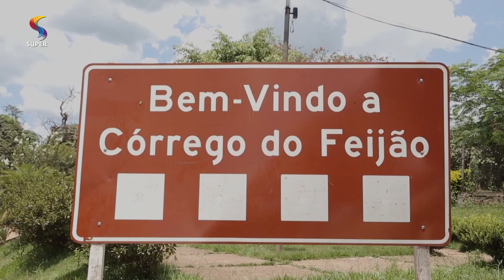Brumadinho | PROFETIZANDO VIDAS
O trágico rompimento da barragem da mineradora vale em Brumadinho deixou centenas de mortos e desaparecidos, famílias inteiras dilaceradas. acompanhe o que a igreja esta fazendo em meio à tanta dor.

 Se você quer fazer parte desta missão de levar o amor de Deus servindo e amando pessoas, então acesse o nosso site